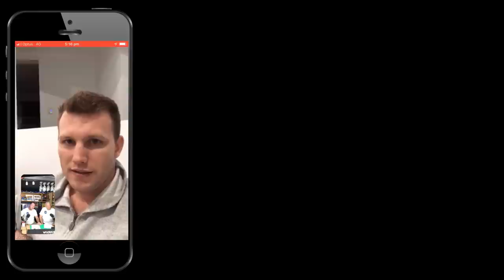Jeff Horn World Champion boxer Interview with The Friday Frothy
Jeff Horn is an Australian Champion Boxer one of the best we've seen in Australia. He has held the welterweight title from 2017 to 2018. Jeff Horn has also participated as an Olympian at the 2012 Olympics reaching the quarter titles of the light welterweight category.

We couldn't be more excited to have the opportunity to have Jeff Horn on the show for a chat with us here on The Friday Frothy.
Not only is he a world class athlete but a champion guy who is an inspiration to thousands.

Thanks so much to Kate for her footage of the Cheese Rolling. Check out the link to the whole video
Brockworth Cheese Roll 2019 Kate Rose Published on May 27, 2019

Boxing Glove images Image by Peggy und Marco Lachmann-Anke from Pixabay

Cockroach Image by H. Hach from Pixabay